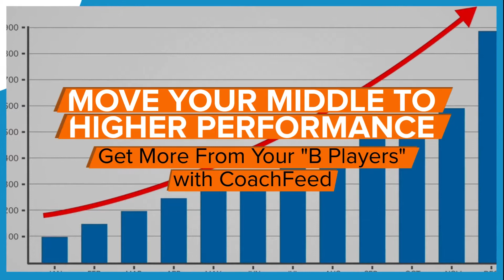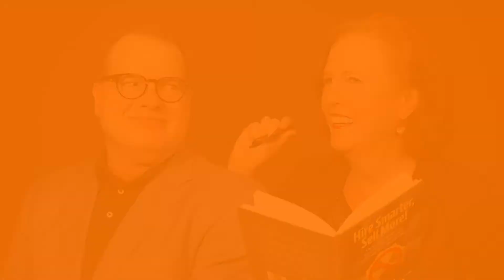Manage Smarter 182: The "HR Policies for Social Media" Episode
Bianca Lager is a business manager, consultant and public speaker whose specialties include organizational development, career growth, and online reputation management. Bianca is also the President of Social Intelligence, a consumer reporting agency focused on online risk for human resources.

In this episode, Audrey, Lee and Bianca discuss:

How to conduct social media HR screenings compliantly

Recommendations on social media company policies

Gray areas in social media interpretation by HR and employees

New trends including misgendering and pronoun usage nuances

“What we do work very hard at is to make sure we put context and time stamps on it. It’s very difficult unless there’s actually a repeated pattern and it lends itself towards abuse of a particular individual." –Bianca Lager

Join hosts Audrey Strong and C. Lee Smith every week as they dive into the aspects and concepts of good business management. From debunking sales myths to learning how to manage with and without measurements, you'll learn something new with every episode and will be able to implement positive change far beyond sales.

Connect with  Bianca Lager

Connect with Manage Smarter Hosts

·         LinkedIn: C. Lee Smith